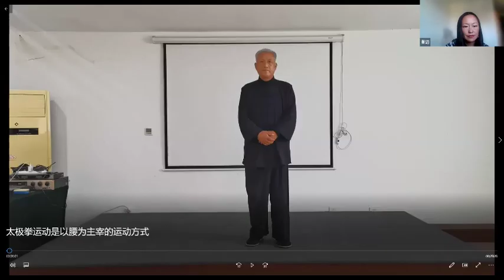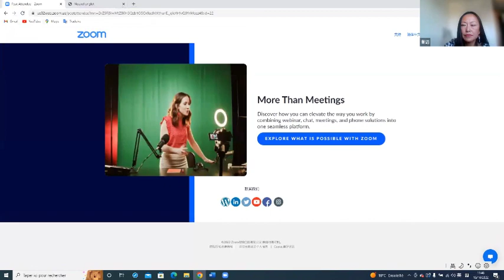钟振山老师精讲《武式十三势循环太极拳》第四讲: 以腰为主宰是太极拳基本运动方式，6 如封似闭, 7 抱虎推山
钟振山，河北省永年县广府镇东街人，武氏太极拳第五代传人，中国武术八段，中国非物质文化遗产武氏太极拳传承人，当代中国太极名家，邯郸市武术协会专业委员会名誉主席，中国体育教育从业培训中心太极拳项目工作委员会专家，北京体育大学武术研究院特聘研究员，河南大学武术院太极文化研究院高级研究员，全球养生长寿协会养生专家，现任钟振山武氏太极拳总会会长，中国北京大学武氏太极拳研究会名誉会长，香港气功太极拳社名誉会长，北美武（郝）太极拳总会海外顾问。被北京中医药大学、河南理工大学、河南大学、广西柳州武术协会、河北邯郸太极拳文化学院聘为客座教授。曾发表《太极拳听劲与懂劲》等多篇论文等，《中国武术段位制系列教程-武氏太极拳》、《中国杨武氏太极拳标准教程（武氏太极拳部分）》等著作，参与编写国家的《武氏太极拳竞赛套路》和《永年太极拳志》。钟振山名家乃武氏太极拳创始人武禹襄之嫡玄孙（第五代）之婿。自幼受到浓厚的太极拳氛围熏陶，酷爱武术，十三岁从学于永年武氏太极拳第四代传人，“中国太极拳十三名家”之一姚继祖先生，习练武氏太极拳、刀、剑、杆（枪）、推手等，尽得真传。钟振山自2010年走进北京大学教授武氏太极拳、逐渐向清华大学、邮电大学和北京中医药等院校发展教授武氏太极拳。曾经多次参加国内外太极拳论坛，先后到美国、伊斯兰卡和意大等国传授武氏太极拳，使武氏太极拳传播到了世界各地，桃李满天下。由于钟振山先生在武氏太极拳的继承和传播推广等方面都做出突出贡献，被授予太极拳名家，武林百杰。在美国召开的国际太极拳论坛上授予“肯德基上校”荣誉称号。第十三届中国邯郸国际太极拳运动大会太极拳推介大使，人民网太极拳推介大使。

巜武式十三势循环太极拳》简介
   《武式十三势循环太极拳》，是从传统武氏108式老架精简而成。其拳式简洁，短小精悍，突出了武太极拳的特点，易学易练。练习一套此拳，需要用时2一3分钟。并且，能循环往复练习。练习时间长短，可以因人而异。而且，卧牛之地就可行拳。不受时间和地点限制，办公室就可以练习。次套拳及功法，是一套人人皆能练习的入门精选套路。

Zhong Zhenshan is a fifth-generation descendant of Wu-style Taijiquan. He is the eighth-duan of Chinese Wushu, the inheritor of Wu-style Taijiquan of Chinese intangible cultural heritage. He has published many papers such as "Listening and Understanding Taijiquan", etc., "Chinese Wushu Duan Ranking System Series Course - Wu Style Taijiquan", "China Yang Wu Style Taijiquan Standard Course (Wu Style Taijiquan Part)" and other works, participated in the compilation of the national "Wu's Taijiquan Competition Routine" and "Yongnian Taijiquan Chronicle". The master Zhong Zhenshan is the son-in-law of the great-grandson (fifth generation) of Wu Yuxiang, the founder of Wu-style Taijiquan. Influenced by an intense Taijiquan atmosphere since childhood, he loves martial arts.  Due to master Zhong Zhenshan's outstanding contributions to the inheritance, dissemination, and promotion of Wu-style Taijiquan, he was awarded the Taijiquan Master, Wulin Baijie. Awarded the honorary title of "Colonel Kentucky" at the International Taijiquan Forum held in the United States.

"Wu's Thirteen Poses Circular Taijiquan" is simple, short and concise, highlighting the characteristics of Wu Taijiquan, easy to learn and easy to practice. It takes 2-3 minutes to practice a set of this Taiji Quang. Moreover, it can be practiced repeatedly. The length of practice time can vary from person to person. Moreover,  this Taiji Quang can be practiced in a small place. It is not limited by time and place and can be practiced in the office. This set of Wu's Taiji Quang can be practiced by everyone easily.